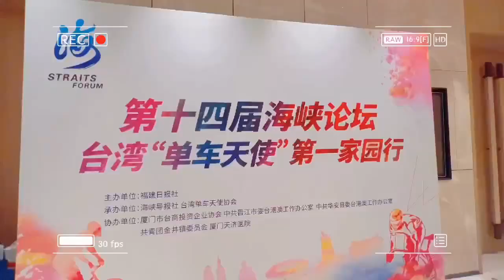第十四届海峡論壇：台灣“单車天使”第一家園行，小天使們太可爱